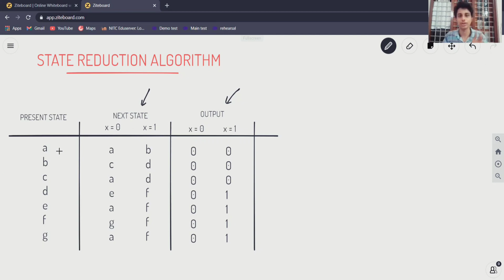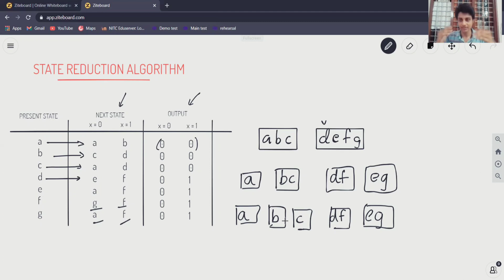STATE REDUCTION TECHNIQUE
Simple trick for state reduction explained with an example.